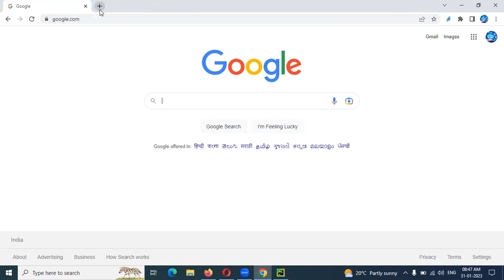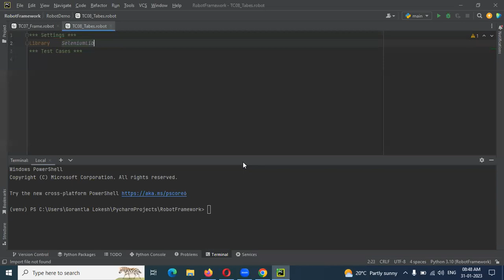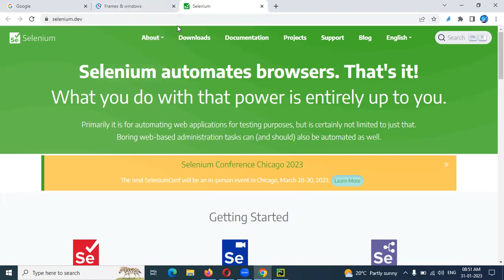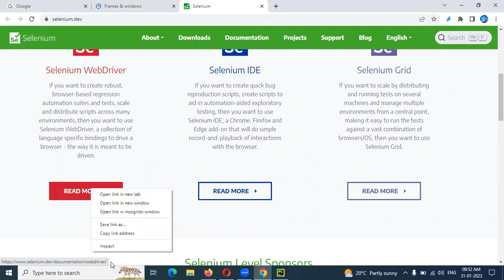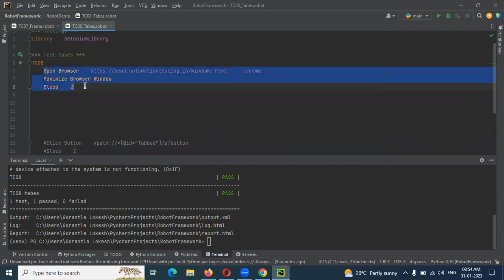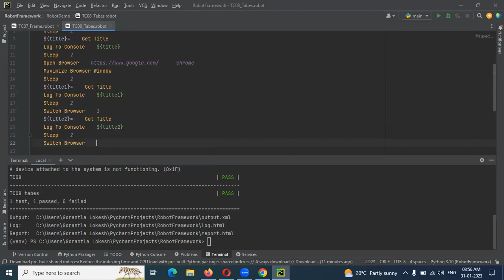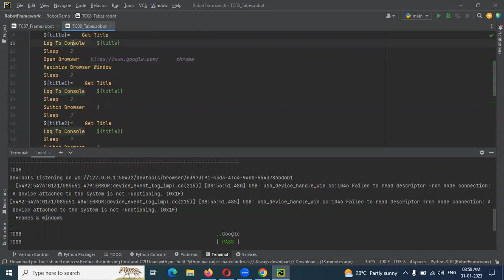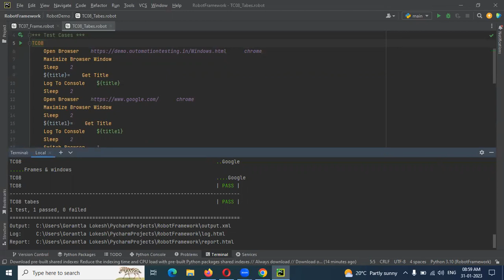Python Robot Framework Part 12: How to Handle Tabs and Multiple Browser in Robot Framework | Telugu